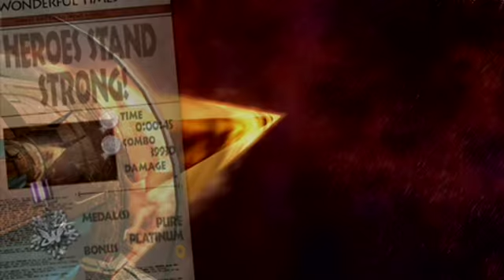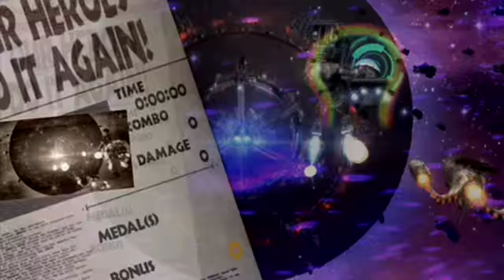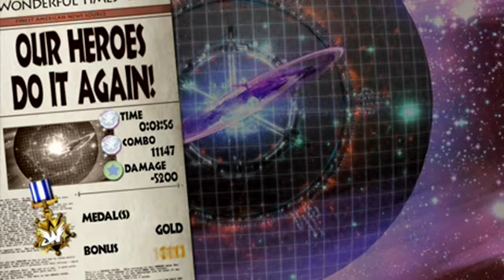**BLIND** Let's Play Wonderful 101 Part 23 - Fighting For Dearth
The final operation is here, and they're much shorter than anticipated. We go through hell to get to the Geathjerk mother ship, and find some more comrades along the way, one who has had a change of heart. The final parts are almost here...

Note for obsessiveness: I forgot to resize the W101 logo in the video, and I'm not spending another 3 1/12 hours to rerender for that small mistake.